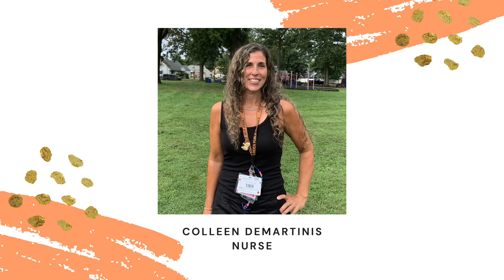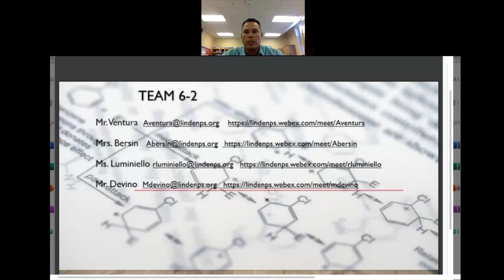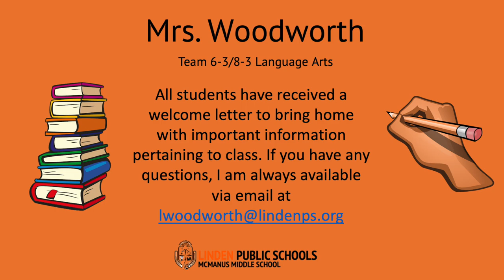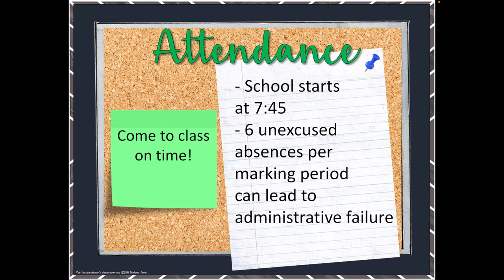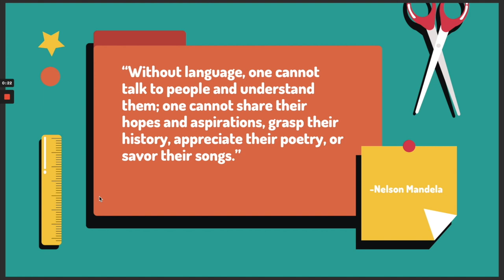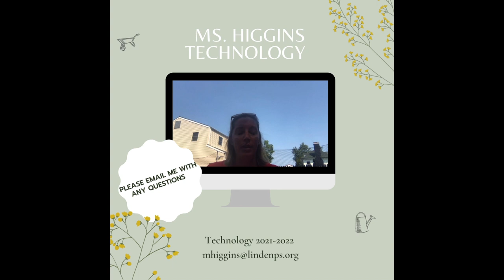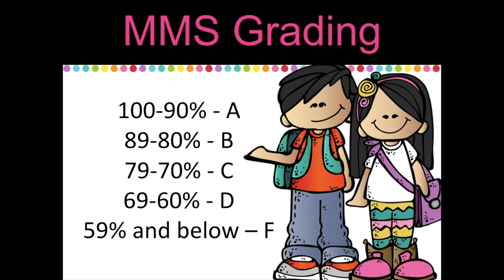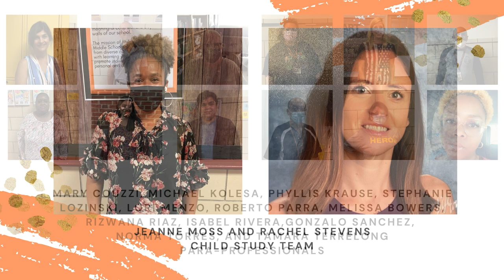McManus Back to School Night 2021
McManus Middle School
Back to School Night 2021

0:00 - Principal
2:13 - Vice Principal
2:38 - Secretaries
2:42 - Nurse
3:34 - School Counselors
4:30 - Social Workers
5:24 - Student Assistance Counselor
5:28 - Crisis Intervention Specialists
5:32 - Hall Monitor
5:35 - School Resource Officer
5:40 - Team 6-1
8:58 - Team 6-2
15:35 - Team 6-3/8-3
17:27 - Team 7-1
19:07 - Team 7-2
23:12 - Team 8-1
29:36 - Team 8-2
31:48 - ESL
36:48 - World Language
38:10 - Fine and Performing Arts
39:33 - Technology
40:20 - Physical Education and Health
41:30 - Business
42:40 - Gateway
43:25 - Speech
43:29 - Basic Skills
43:46 - Reading Coach
45:10 - Resource and In Class Support
47:52 - Resource and In Class Support
49:29 - LLD Teachers
50:26 - MD Teachers
52:37 - Autistic Teacher
52:41 - Para Professionals
52:46 - Child Study Team
52:49 - Technology Technician
52:54 - Custodians
52:58 - Pomptonian Cafeteria Staff
53:01 - Not Pictured